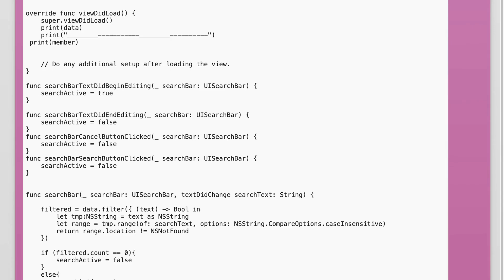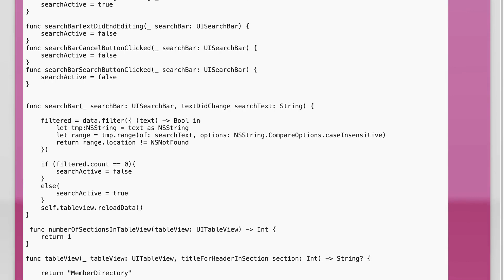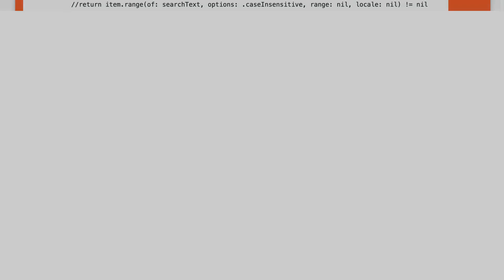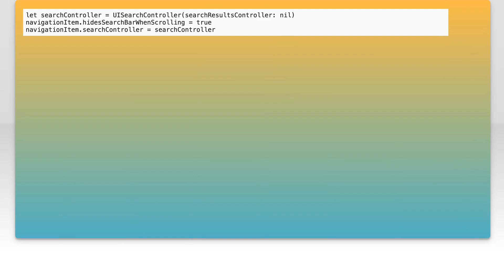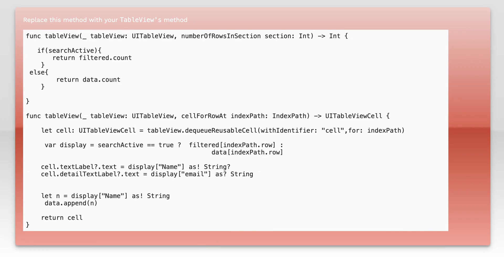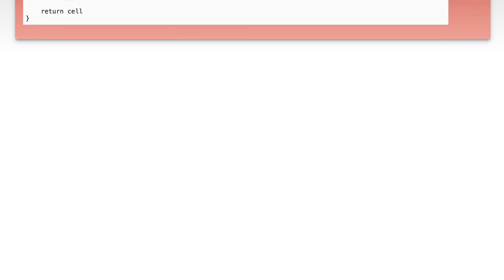search bar in ios swift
ios: search bar in ios swift

Related to: ios, swift, tableview, searchbar